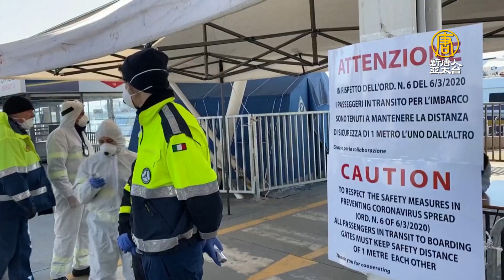義大利確診破萬！全國封城疫情失控